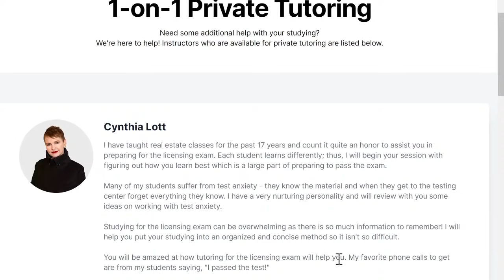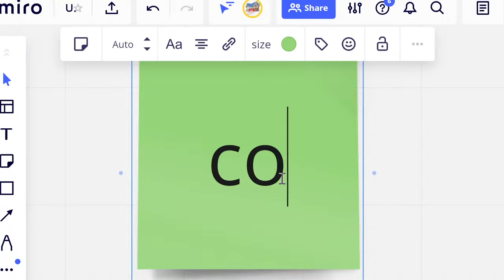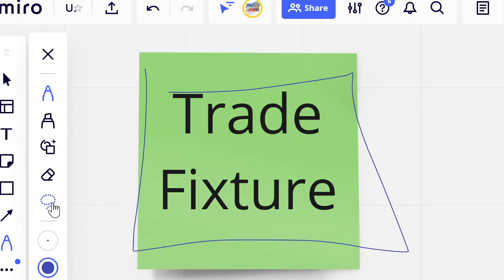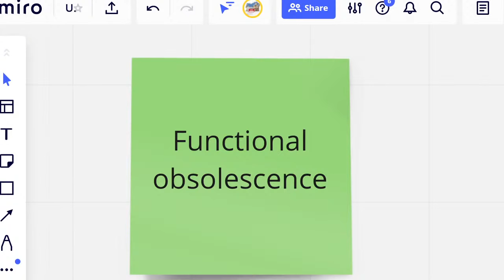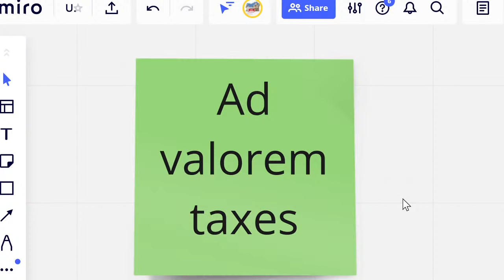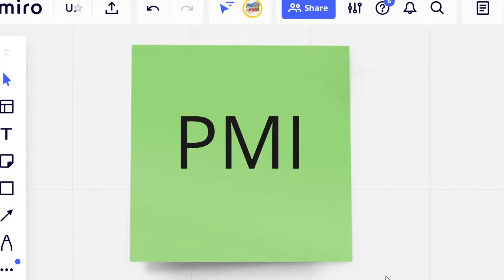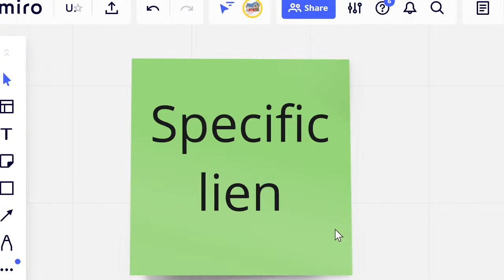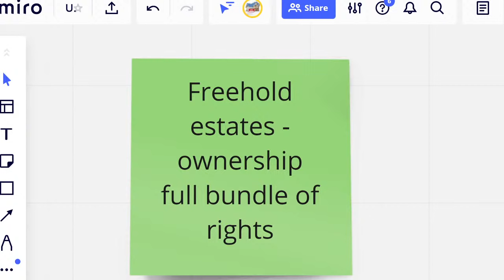FREE Real Estate Exam Crash Course: Vocabulary and Key Terms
If you don't know your vocabulary you are not going to pass the real estate exam. Simple as that! But don't worry, PrepAgent going to help you learn important real estate key terms and we're going to make it fun! Join Stu Jacobson for a special 2-hour real estate webinar on vocabulary.

Serious about passing your real estate exam? Sign up with PrepAgent to get more videos, thousands of interactive exam questions with explanations, 5x a week live webinars, and so much more!

When Can I Take a Crash Course?

If you want to learn how to get clients check out our AgentSchool channel: